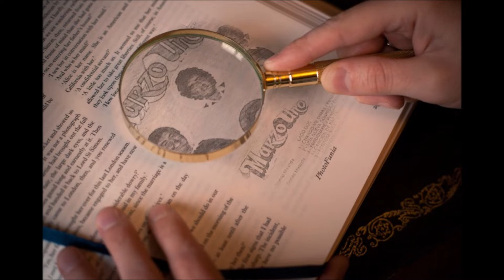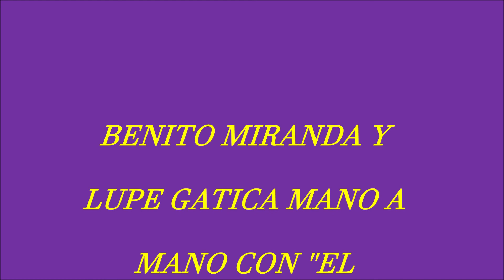"EL SINALOENSE"-LUPE GATICA-BENITO MIRANDA